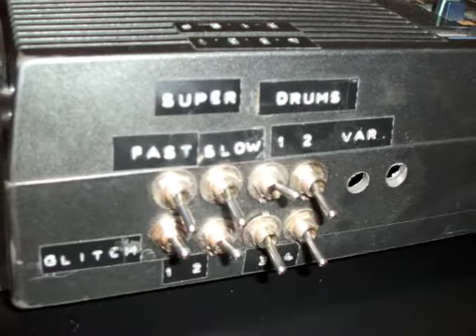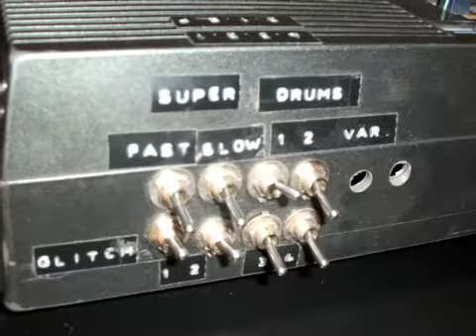bent casio - circuit bent CASIOTONE MT500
A demonstration of a circuit bent CASIOTONE MT500 - IT'S HAD AN ANALOGUE FILTER ADDED, an LFO a chorus with speed control and all sorts of switches to effect the drum and bass patterns.